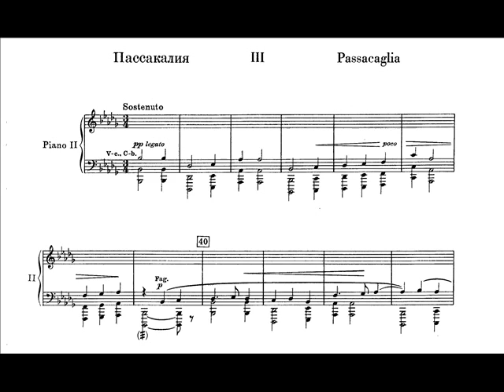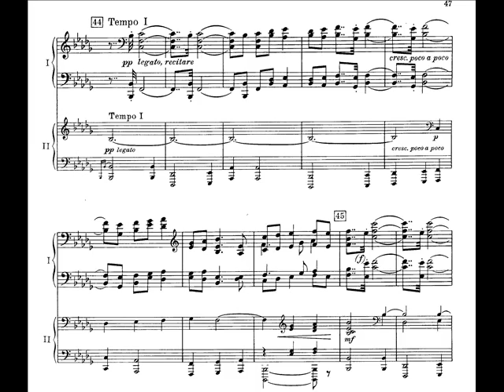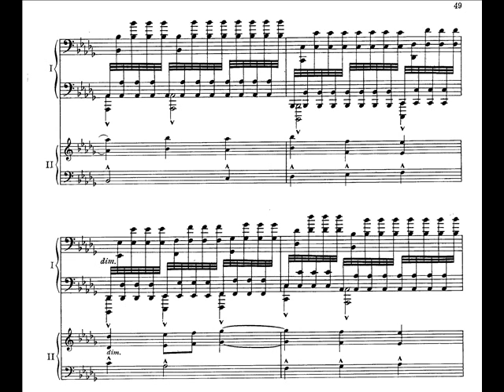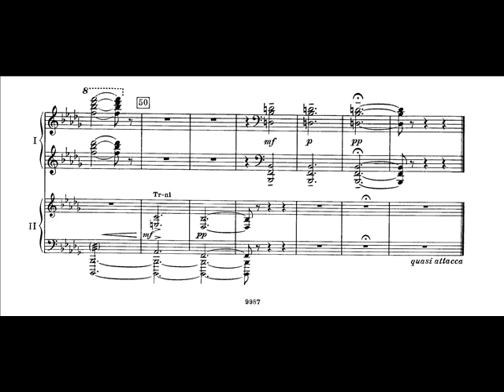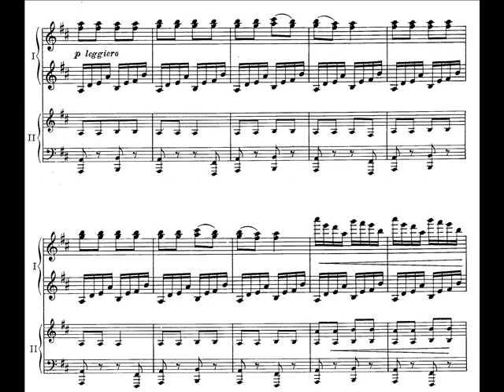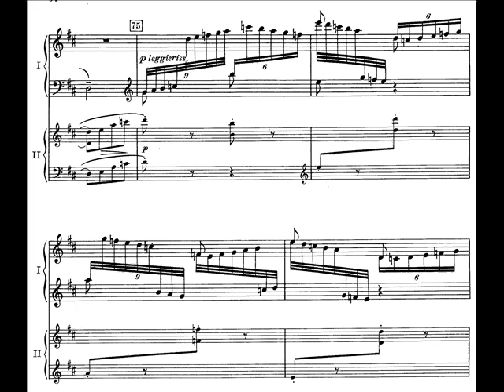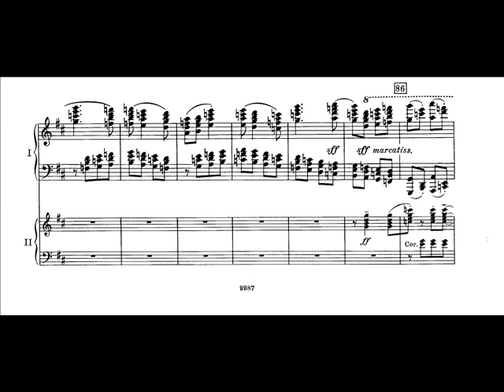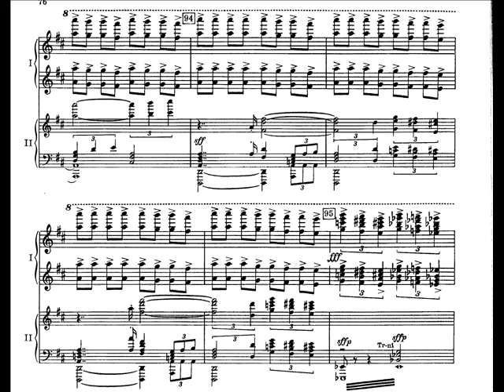Shchedrin - Piano Concerto No.1 (III-IV)